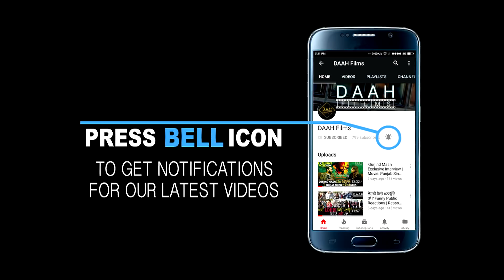Vadhaiyan Ji Vadhaiyan | Binnu & Kavita Pre Wedding Shoot | Smeep Kang | DAAH Films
Don't miss Binnu Dhillon & Kavita Kaushik's pre wedding shoot being directed by Smeep Kang. They all are very excited for their film Vadhaiyaan Ji Vadhaiyaan but know why Kavita is angry.